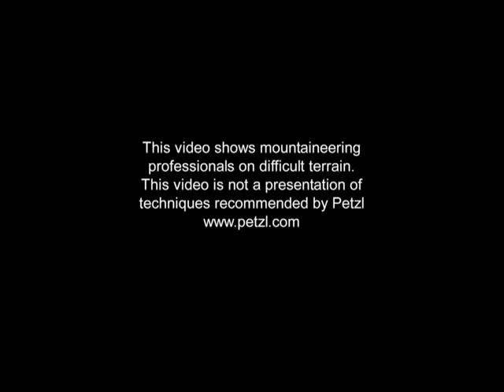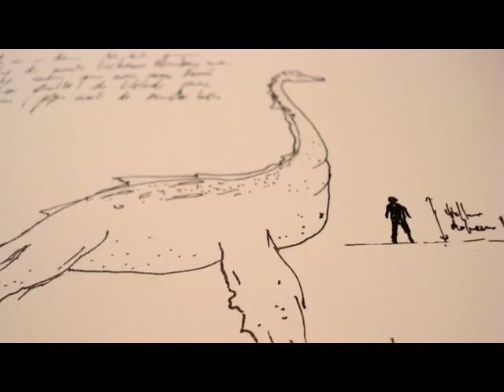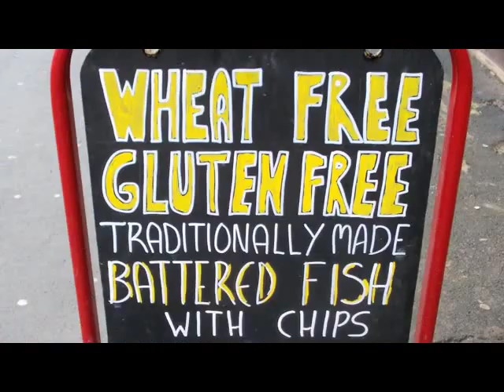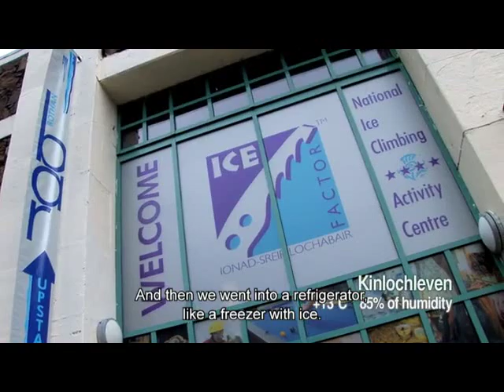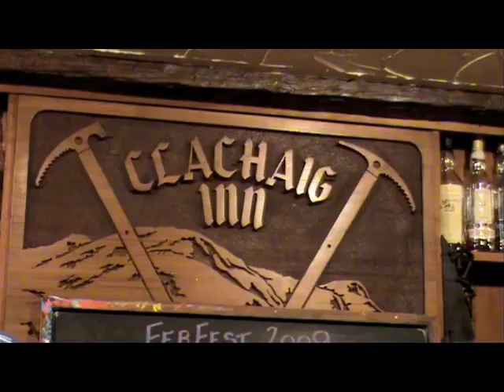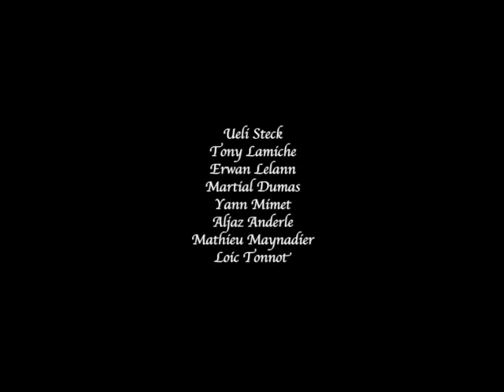Ice & Mixed Climbing Video: Petzl Ice Trip to Ben Nevis Scotland